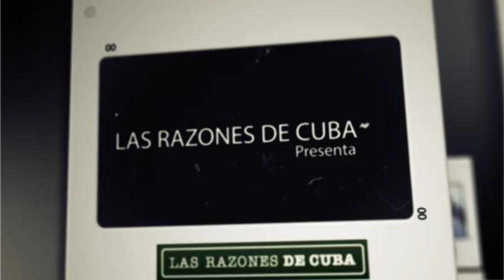Lo que aconteció el 1Mayo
Imágenes filmadas por el equipoo de Razones de Cuba durante este